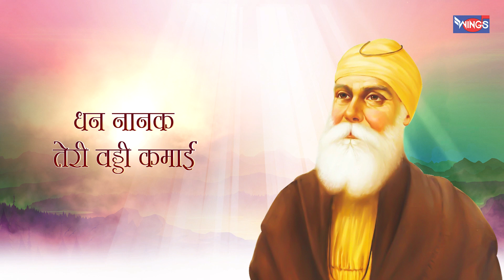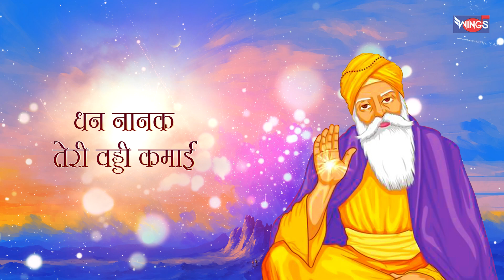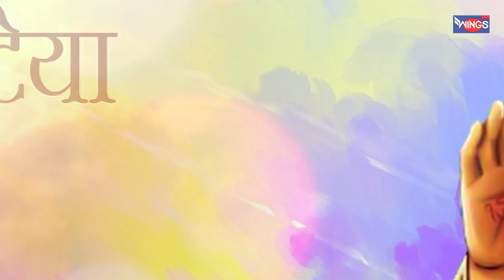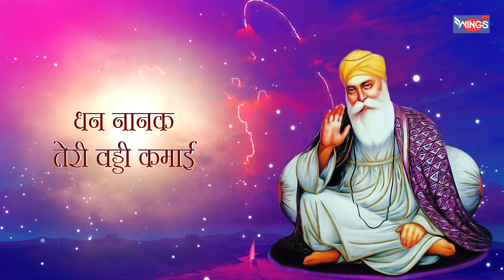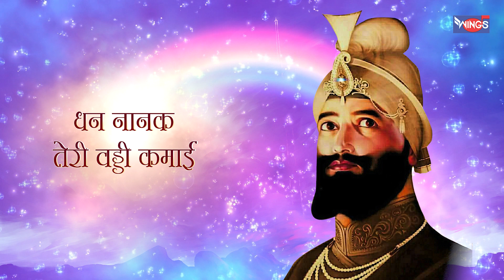धन नानक तेरी वड्डी कमाई Dhan Nanak Teri Vaddi Kamai | Waheguru Simran | WINGS BHAKTI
Singer: Shailendra Bhartti
Lyrics: Traditional